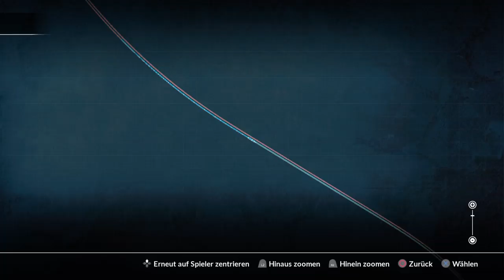Train Sim World_20191023010918